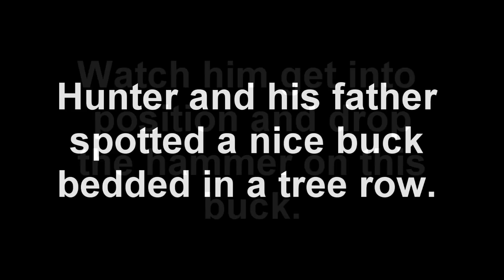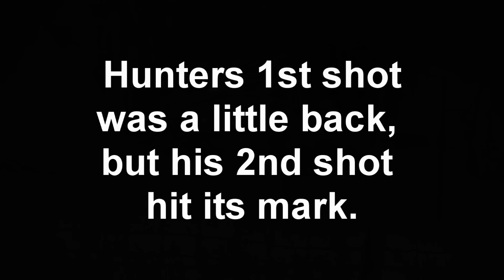We Be Outdoors Hunter's Buck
Here is young Hunter T. harvesting his first Mule deer buck. In this video Hunter uses his Grandpa's old rifle to harvest this giant buck. He, his father, and a camera man got with in range for him to make the shot. They spotted this buck bedded with some does in a tree row and knew they had a chance. Please "LIKE" the video and leave Hunter a message for him to see. Thanks and enjoy our videos.